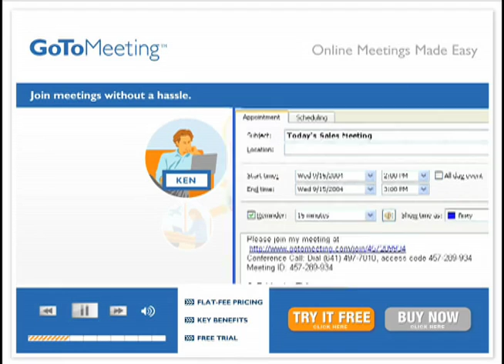Gay TSA Conspiracy By Republican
Holiday travel means stress not only for passengers, but also for the men and women tasked with ensuring that the skies remain safe. But some fear that enhanced security measures will mean illicit thrills for gays and lesbians among the ranks of some of the nation's hardest-working professionals. On the fringe right, outrage about the Transportation Security Administration's invasive--but, officials say, necessary--security procedures continues to take on sexual overtones.

Anti-gay pundits and blogs have taken up the issue of TSA agents being required to scan randomly selected passengers with imaging technology that views the body through clothing and can spot hidden weapons. Passengers who decline the imaging are subject to mandatory pat-downs that probe sensitive private regions. The enhanced security procedures come in the wake of an attempt, last Christmas, by a terrorist with plastic explosive hidden in his underwear to blow up a plane in flight. But the anti-gay bloggers and pundits are not expressing worry over terrorists; rather, they are concerned that homosexual security agents might administer the pat-downs.

Now a Va. lawmaker has joined their ranks. Loudoun County Board of Supervisors member Eugene Delgaudio warned in an email that the security searches are part of what he termed a "wide-scale homosexual agenda," reported FM radio station WTOP on Nov. 30. The Republican lawmaker sent the email out under the aegis of the Public Advocate of the United States, a conservative group he heads.

Citing the TSA's non-discrimination policy for hiring, Delgaudio claimed that the policy was "the federal employee's version of the Gay Bill of Special rights," and envisioned a scenario in which "the next TSA official that gives you an enhanced pat-down could be a practicing homosexual secretly getting pleasure from your submission."

The 11-year member of the Loudoun County Board of Supervisors has a history of anti-gay remarks, noted WTOP, including a claim that a safe schools bill introduced at the federal level, the The Student Non-Discrimination Act, would transform school "playgrounds into homosexual breeding grounds." The GOP lawmaker has also claimed that family parity for same-sex families would lead to "men hand-in-hand skipping down to adoption centers to 'pick out' a little boy for themselves," WTOP reported.

The anti-gay pol's remark is the latest entry in a series of bizarre claims that challenge the professionalism of TSA agents and seem to see gays in uniform around every airport x-ray machine. The issue has also taken on anti-Muslim overtones, with angry posts at sites such as Free Republic.com claiming that women clad head-to-toe in concealing garments due to religious modesty are given preferential treatment.

Anti-gay bloggers have seized upon the kernel of the TSA's security procedures and spun elaborate scenarios in which predatory uniformed gays are depicted as subjecting the innocent to sexually charged friskings. One source of these anxieties is a mandate from the head of Homeland Security, Janet Napolitano, that when travelers decline to be subjected to imaging screening, agents of the same gender will perform the mandatory pat down.

At anti-gay religious site WorldNetDaily, a Nov. 24 op-ed by contributor Tim Daughtry wondered, "Have the masterminds at the TSA considered the experience of gay and lesbian passengers forced to choose between radiation and rubdowns conducted by a same-sex stranger?

"And what about the experience of gay and lesbian TSA workers forced to conduct same-sex pat downs?" Daughtry's op-ed continued. "How would those experiences differ from those of heterosexual women forced to endure pat downs by heterosexual males in the TSA or heterosexual women in the TSA forced to pat down heterosexual men? The phones at the American Civil Liberties Union must be ringing off the hook." Added the op-ed, "It seems that the left's long march through the institutions has reached our crotches."